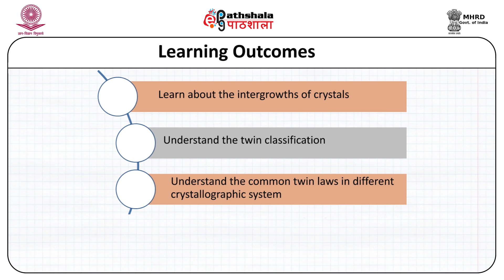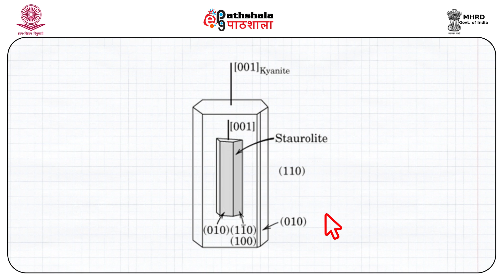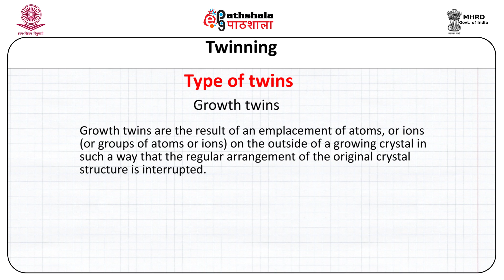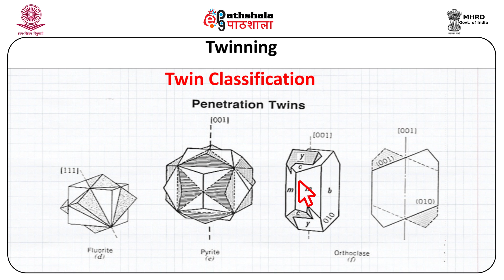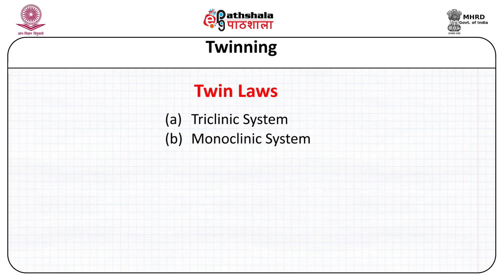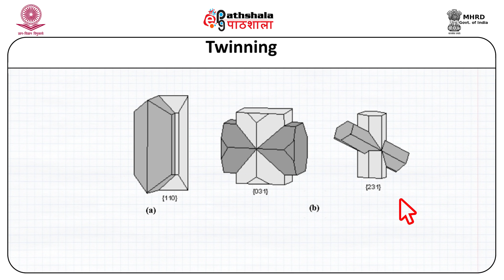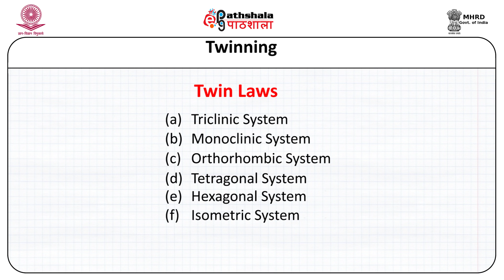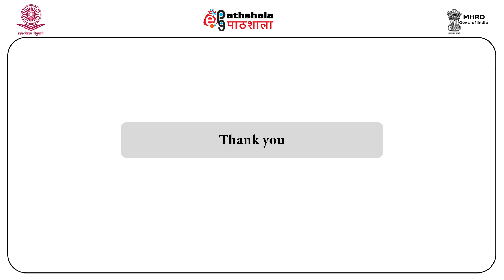Twinning 1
Subject: Geology
Paper: Crystallography and mineralogy
Module: Twinning 1
Content Writer: Naresh C Pant